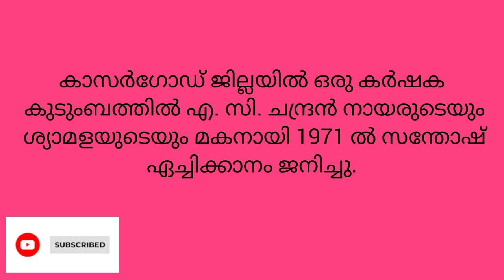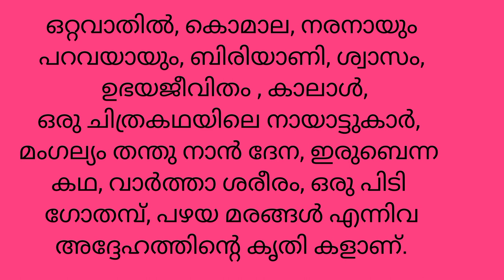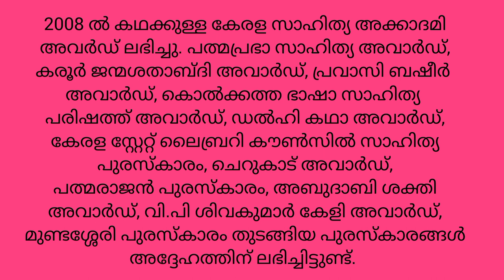സന്തോഷ് ഏച്ചിക്കാനം ജീവചരിത്രം / Santhosh Aechikkanam Jeevacharithram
സന്തോഷ് ഏച്ചിക്കാനം മലയാളം ജീവചരിത്രം
Santhosh Aechikkanam Malayalam Jeevacharithram
santhosh aechikkanam Malayalam Profile
Santhosh Aechikkanam Malayalam biography